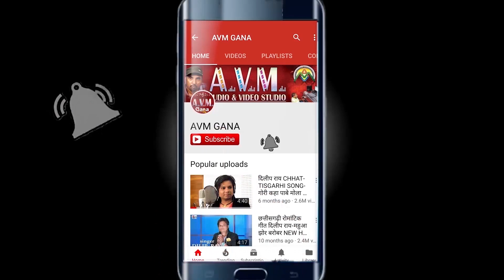Kapoor Sangam | Cg Song | Biyar Kahaw Tola Ka O | New Chhattisgarhi Geet | Video 2019 | AVM STUDIO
Kapoor Sangam | Cg Song | Biyar Kahaw Tola Ka O | New Chhattisgarhi Geet | HD Video | 2019 | AVM STUDIO

Album -
Song   -     Biyar Kahaw Tola Ka O
Singer -   Kapoor Sangam
Graphics -  Sandhya Chhariya, Ashok Kurrey

2- हमारे ट्विटर पेज को फॉलो करें  AVM GANA